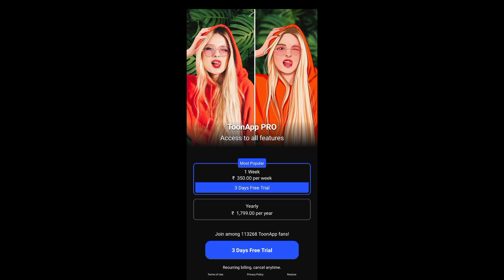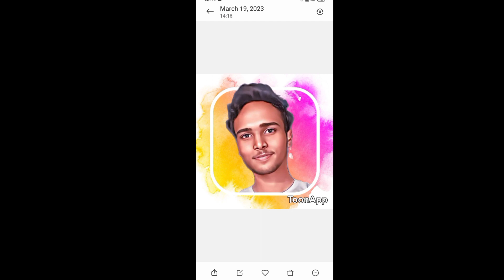Midjourney Ai 3D Avatar Photo editing on mobile | 3d ai cartoon Image editing | vector art edit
GUEST FIR SE | Top Real Team | TRT

How to make AI ART for FREE in 2 Minutes - NSB Pictures
Midjourney Ai Avatar Photo Editing On Mobile , 3D Cartoon Photo Editing Tutorial, Discord app,
Discord photo editing
Discord imagine editing
Ai robot photo editing
Ai cartoon image editing
Midjourney
Midjourney robot photo editing
New trending 3D Ai cartoon photo
3D ai cartoon image in discord
Viral discord Ai photo editing
Cartoon ai midjourney in discord
smartphone 3d photo editing
ai mobile photoediting

Robin Das
From - Panskura Purba Medinipur ( India )